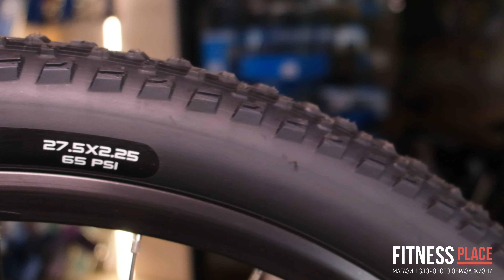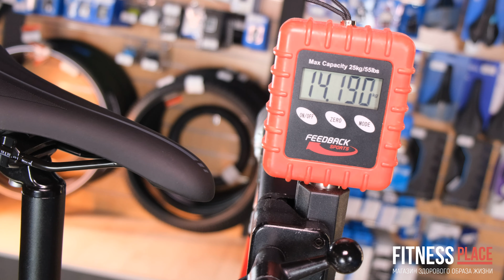ОБЗОР GIANT TALON 2 27.5 2021